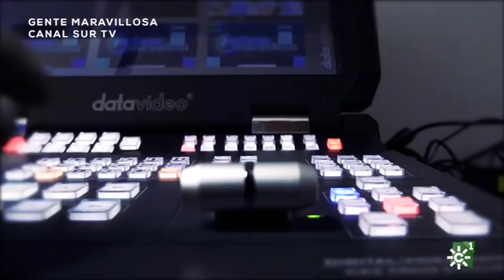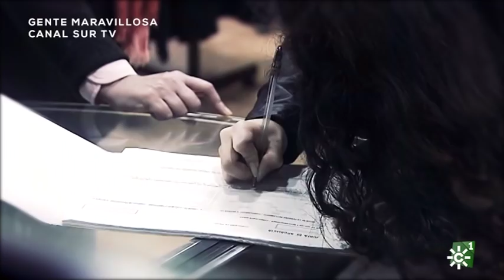"No quiero epilépticos en mi empresa" | Gente Maravillosa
El programa atiende la petición de auxilio de Victoria Lobo, una mujer que escribió al programa para denunciar lo que le había ocurrido a su hija de 24 años, despedida de su puesto de trabajo al descubrir la empresa que le había dado una crisis de epilepsia. Una situación en la que se basa la cámara oculta del programa, asesorada por la Federación Española de Epilepsia y la Asociación Andaluza de Familiares y Enfermos de Epilepsia (AFEDE). En nuestro país, la epilepsia afecta a cerca de 400.000 personas y cada año se diagnostican más de 20.000 casos. Desde las asociaciones implicadas, recalcan que esta enfermedad neurológica crónica puede afectar a cualquier persona en cualquier momento de su vida y denuncian que esa condición suponga cualquier discriminación laboral.

Cámara oculta emitida en 'Gente Maravillosa' de Canal Sur TV el 24 de enero de 2019.